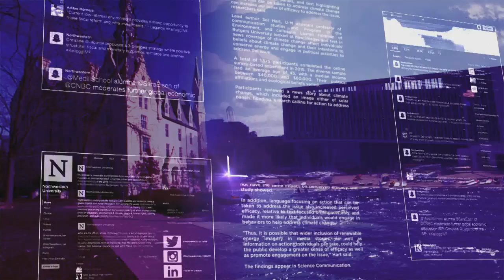The Garage at Northwestern provides tools for entrepreneurial success: LiveBIG 2016-17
Where will you find The Garage at Northwestern University? In an actual parking garage. What will you find at The Garage? A community of engineers and entrepreneurs dedicated to making their visions come to life.